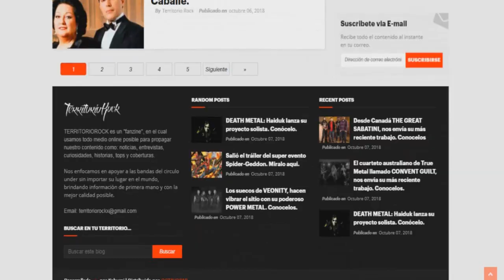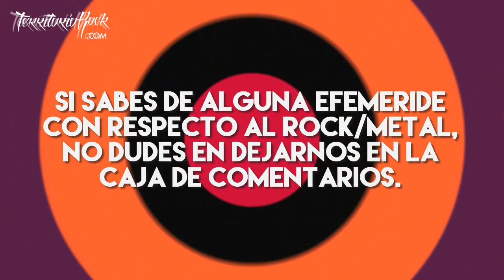EFEMERIDES ROCK: 3 de Diciembre | Territorio Rock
►Territorio Rock
¿Quieres ver más contenido así?